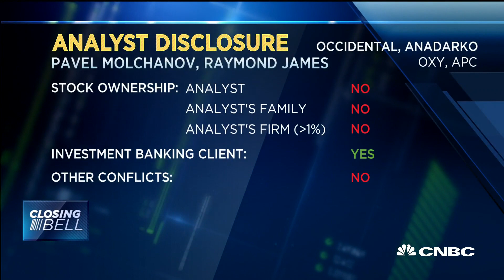Analysts debate whether Chevron or Occidental will win Anadarko bidding war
Pavel Molchanov of Raymond James and Josh Silverstein of Wolfe Research discuss the deal talks surrounding Anadarko and the larger energy space with CNBC's "Closing Bell" team.